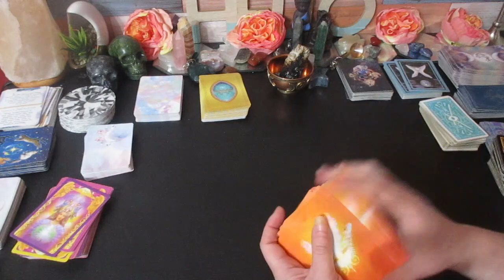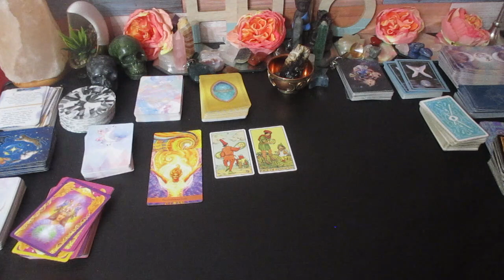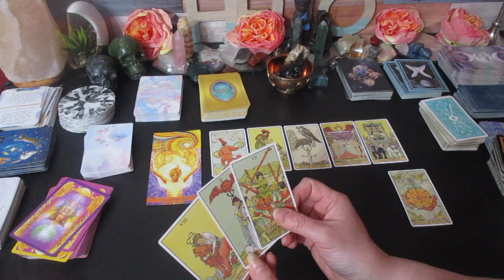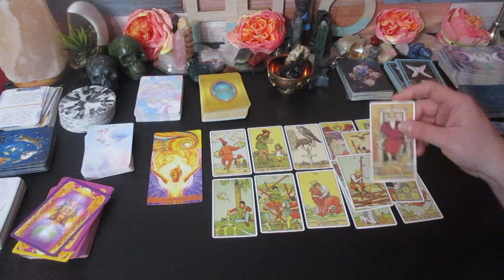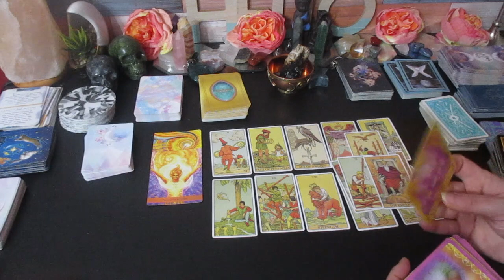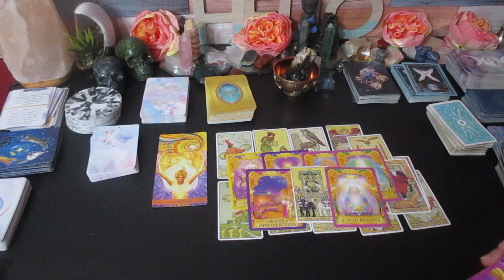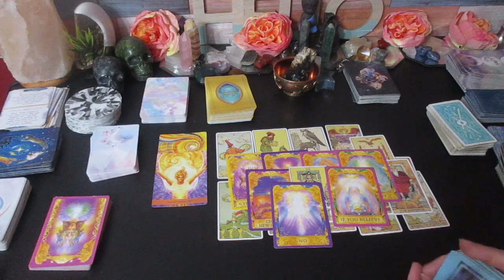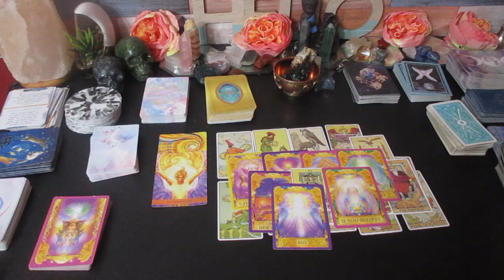♓️ PISCES LOVE 💞 "NEW LOVE OF A LIFETIME BRINGS LOTS OF HAPPINESS" 🥰 Tarot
Much love!
~Renee G